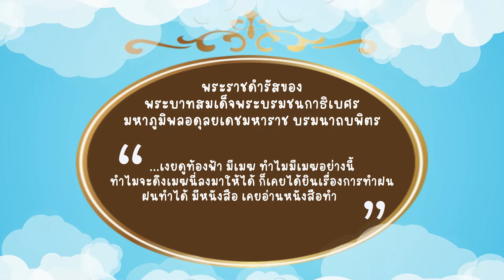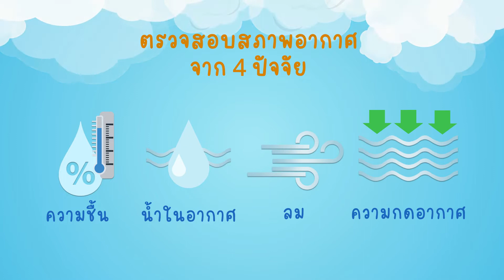ตอนที่ 7 โครงการฝนหลวง